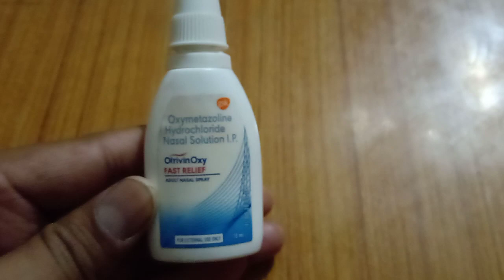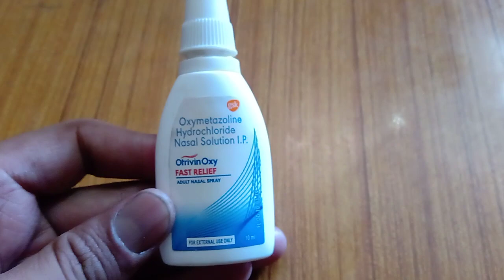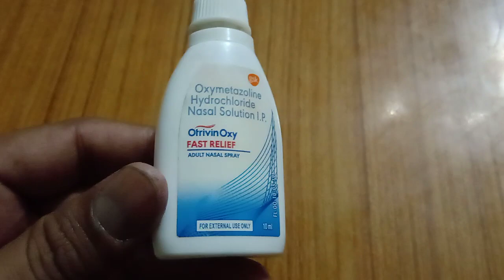Otrivin nasal spray kaise use kare, side effects, benefits,how to work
Otrivin nasal spray aap kis purpose ke liye use kare sakte hai or iske kya benefits hai